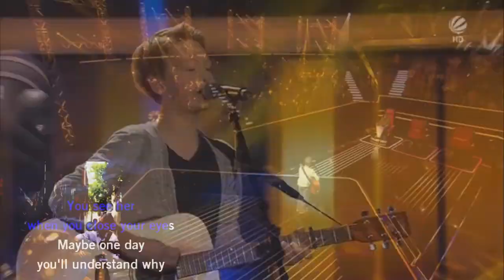Finn Let Her Go Blind Auditions 1 The Voice Kids 5 4 2013 HD lyric